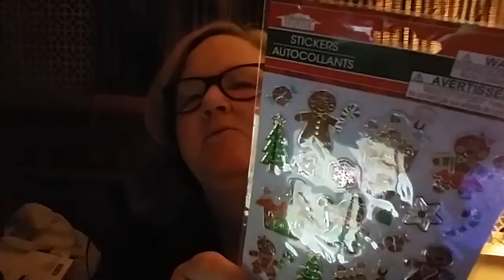VLOGMUS DEC 3 2015